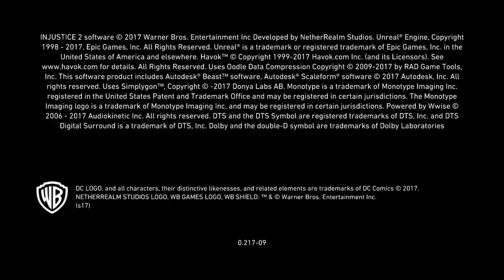Injustice 2 (I'M MORE THAN TRASH!!!)